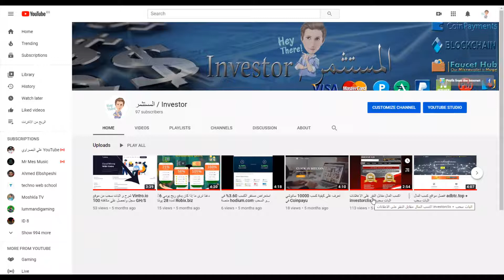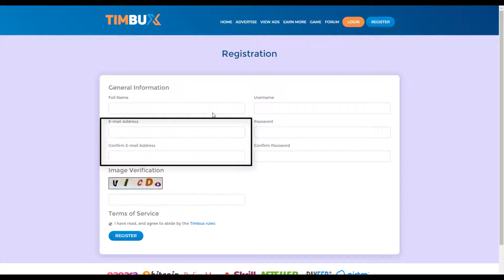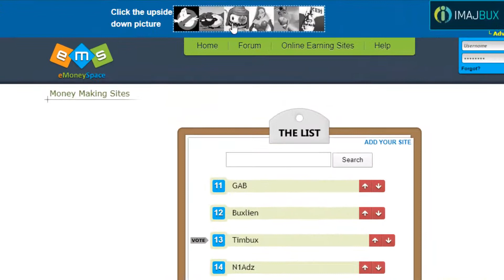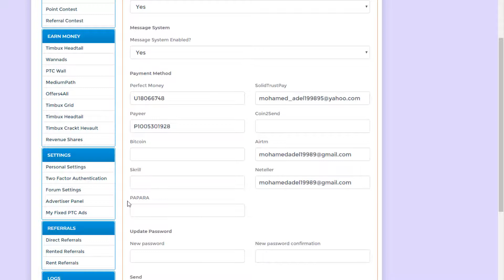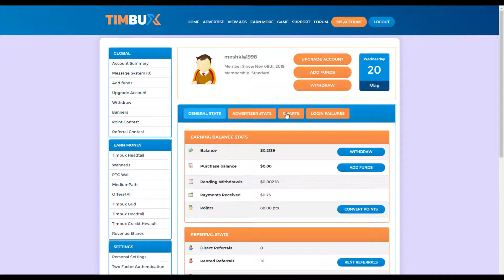شرح و الدليل على سحب على Payeer الطريقه لربح المال على موقع TIMBUX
شكرأ على المشاهدة ارجو الاشتراك واعجاب بالفيديو وشكرا لكم

في هذا الفيديو سوف تجد أين تستثمر أموالك. كيفية كسب المال من الاستثمارات وخلق مصدر سلبي للدخل. كيف تكسب المال على الانترنت بدون استثمارات!
أين يمكنني العثور على أفضل موقع ويب لكسب المال على الإنترنت؟ كيف تكسب المال على الإنترنت كل يوم؟ أين تجد أموالاً حقيقية على الإنترنت؟ كيفية كسب المال الحقيقي؟ كيفية كسب المال على الانترنت؟ اعثر على إجابات لهذه الأسئلة اليوم في القضية!
استثمار الدخل السلبي حيث تستثمر لجعلها تعمل ، والودائع ، وكيفية كسب المال بدون استثمارات ، والأرباح السلبية على الإنترنت ،
How Where can I find the best website for making money on the Internet? How to make money on the Internet every day? Where to find real money on the Internet? How to make real money? How to make money online? Find the answers to these questions today in the issue!
В этом видео вы узнаете, куда инвестировать свои деньги.
Как заработать на инвестициях и создать пассивный источник дохода.

Где найти лучший сайт для заработка в интернете? Как зарабатывать в интернете каждый день? Где найти реальный заработок в интернете? Как заработать реальные деньги? Как заработать деньги в интернете? Ответы на эти вопросы найдете сегодня в выпуске!